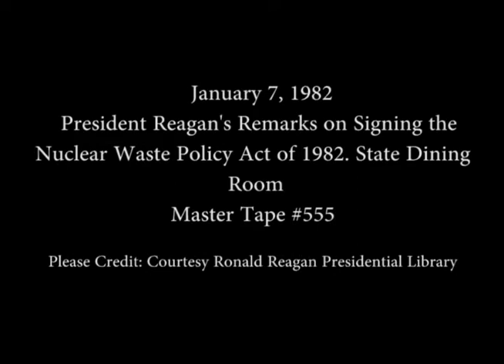President Reagan’s Remarks on Signing the Nuclear Waste Policy Act on January 7, 1983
Full Title: President Reagan’s Remarks on Signing the Nuclear Waste Policy Act of 1982 in the State Dining Room on January 7, 1983

Access Restriction(s):Unrestricted
Use Restriction(s):Unrestricted